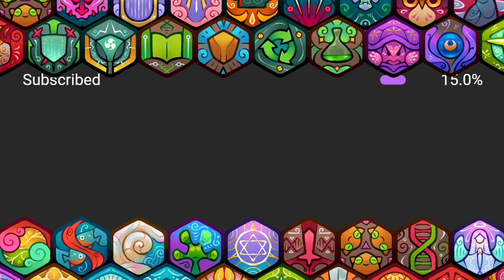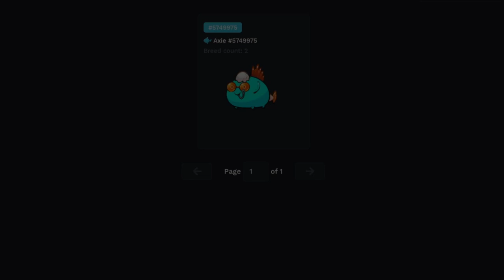THE RISE OF THE BUG | ORIGIN LEADERBOARDS | AXIE INFINITY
Code: 5L33PY4X13 - Support Lokal Idolo!

Axie Trainer: dP | HGC | BDZ
195✨
RANK: 160
TIER: CHALLENGER
SEASON ALPHA - OFF SEASON DAY 14

0:00 - INTRO & TEAM COMPOSITION
0:16 - GAME 1
3:42 - GAME 2
5:58 - GAME 3
8:38 - PRICE CHECK

Credits:
Source │ youtu.be/tqqB7Y76S-o